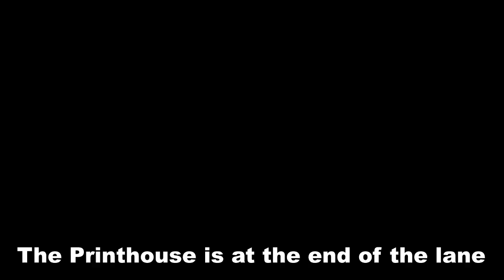Directions to the Printhouse in Ayr